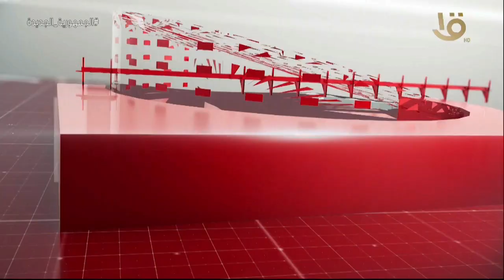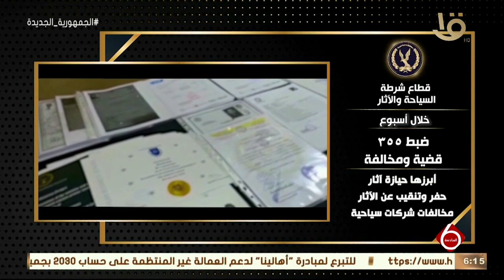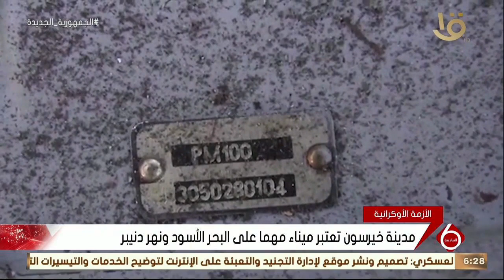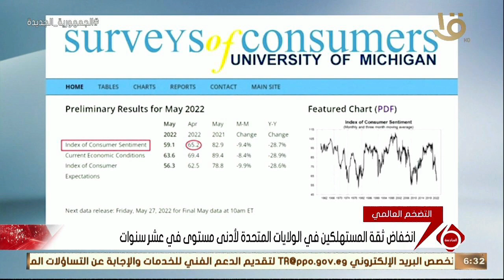نشرة السادسة | أهم الأخبار السياسية والاقتصادية محليا وعالميا.. 14-5-2022